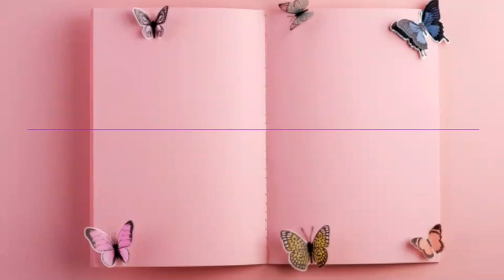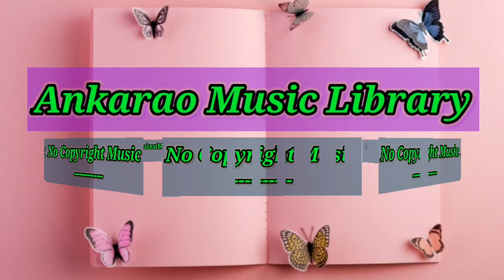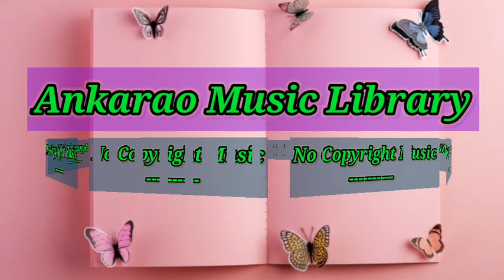Jay Someday-What If [Official]No Copyright Music|Free For Content Creaters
Jay Someday-What If [Official] No Copyright Music|Free For Content Creaters|Free Music |Ankarao Music Library|
   ["Ankarao Music Library"—Free  Music for content creators]
               COPYRIGHT INFO.
Download free and safe music for content creators. Free Music, No Copyright Music, Royalty free.You are free to use this song in any of your YouTube videos & social media Flotforms.

[►Follows, streaming and putting on your playlists on spotify is also very much appreciated.
[►If you want to use  music outside of
 social media, or
if you’re not able to credit you need to get a license:

    /UCDIFd2HXs1JjBKT6xds3ELA
                    [► License:
[Creative Commons Attribution license (reuse allowed)
Please Send the Most Special thanks to
        Photo by:"Engel Restrepo"
From: Unsplash.Com.
Give a shoutout to Engel Restrepo on social.
   SHOW LESS